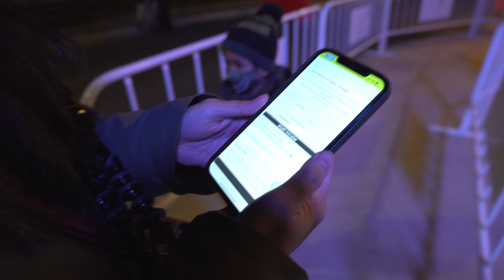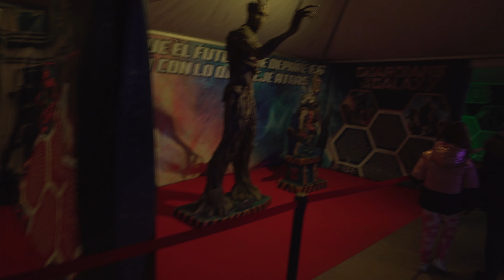OASIZ | MAGICAS NAVIDADES | TORREJON DE ARDOZ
subrang ganda! pwedeng pwede sa mga bata, matanda, may jowa man o wala! recommended!

LOCATION OASIZ: Avenida Premios Nobel, 3, 28850 Torrejón de Ardoz, Madrid

LOCATION MAGICAS NAVIDADES: 28850 Torrejón de Ardoz, Madrid

My 2021 KIT for Photography & Vlogs:

Main BROLL camera: sony a7iii

a7iii lens: 28-70 OSS

BROLL lens: tamron 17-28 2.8

Second Vlog Camera: canon m50

Vlog lens: 22mm f/1.2 stm

Broll lens: Canon EF 50mm f1.8 STM

Adapter: VILTROX EF-EOS M2

Microphone: Rode VideoMicro

Compact Tripod: Joby JB01507 GorillaPod 3K Kit.

Action camera: GoPro Hero 9 with "max lens mod"

Drone: mavic mini 2

Gimbal: zhiyun weebill s

Filter: polarpro variable nd filter